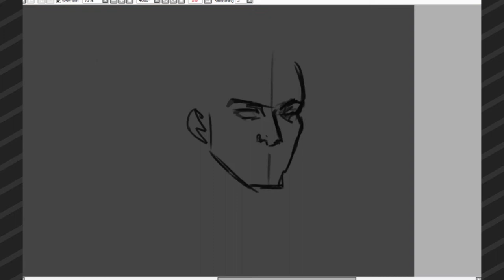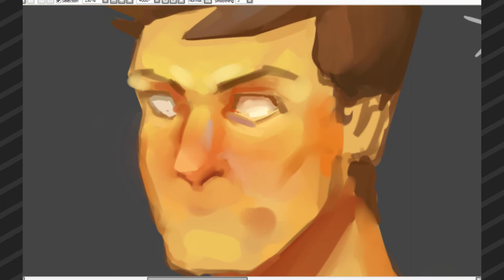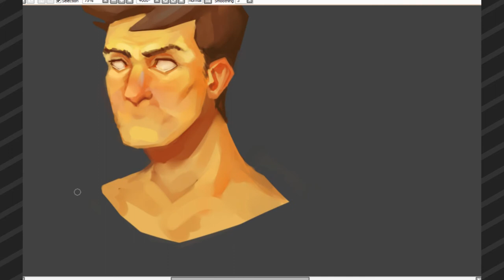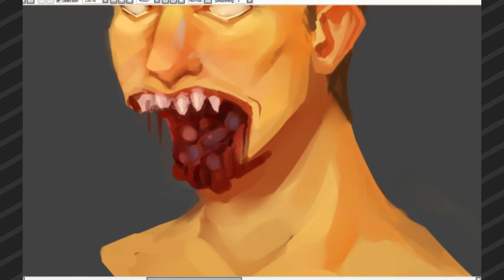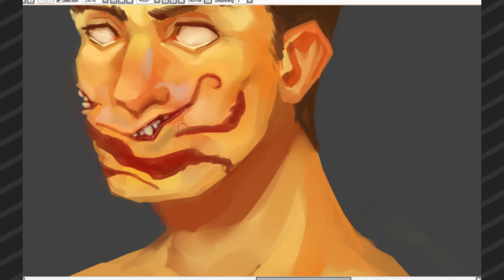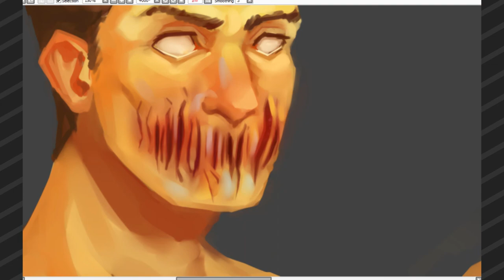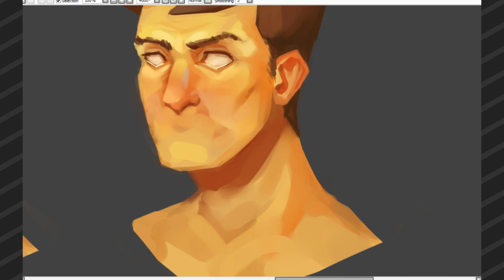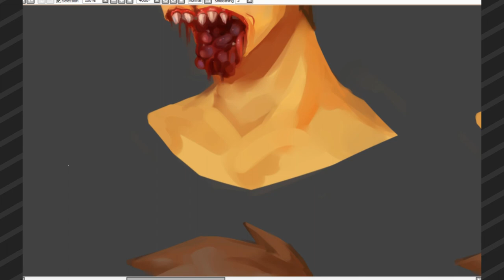Designing mouths for Andrew Hussie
Poor moutless man. Here, I made some for you, hope you like them.